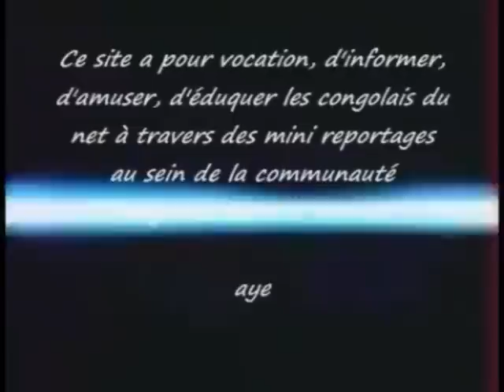(ayessabouya) Jb Mpiana , Le Cris Mpunda Censuré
Tout Le Monde come Maintenant le CRIS mpunda de JB Mpiana et Wenge BCBG . maman ba Biloko ya, biloko ya ba papa, biloko ya ba jeunes . ayessabouya.skyrock.com  Vient une Peine de fil du maire , l ' information au Québec le CRIS mata mpunda Vient d 'etre censuré par la Commission de censure à Kinshasa . Demain , va ayessabouya.skyrock.com   Vous proposant la version de BCBG et de la commission de censure , ayessabouya.skyrock.com  Toujours Temps na , EST - CE Que la Commission de censure de raison ?